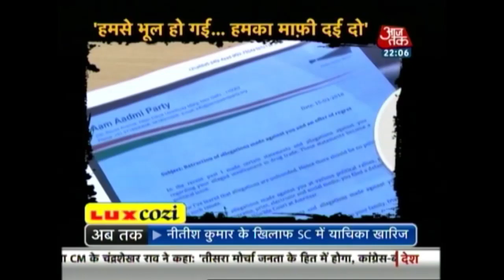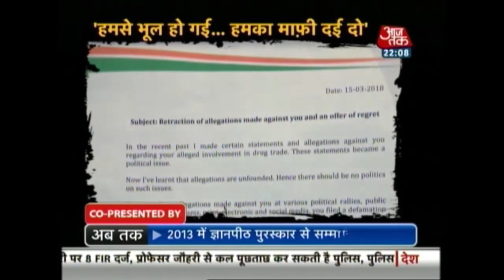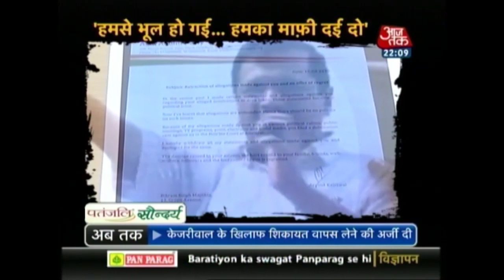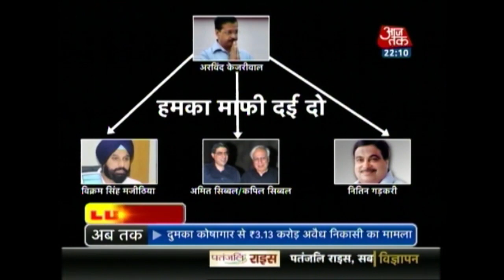दस्तक: NDA की दरार विपक्ष का करेगी बेडा पार ?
BJP के टूटते संगठन और अविश्वास पत्र में बढ़ते हस्ताक्षर, NDA के लिए 2019 में बड़ी मुश्किलें खाद सकती हैं, दूसरी और विपक्ष इकठ्ठा होकर मोदी मुक्त भारत की तैयारी में है | क्या NDA की दरार विपक्ष का करेगी बेडा पार ?